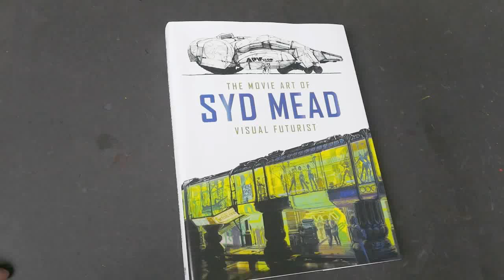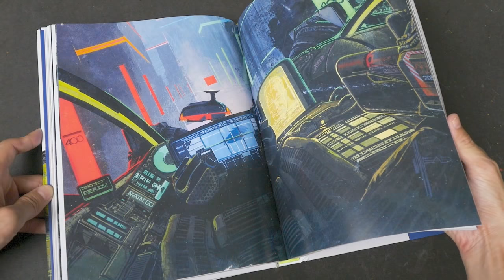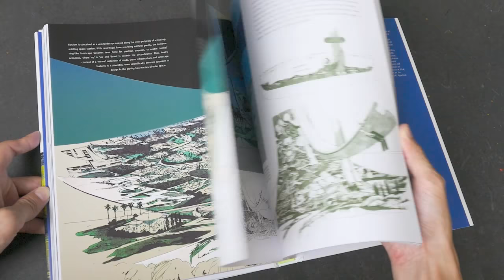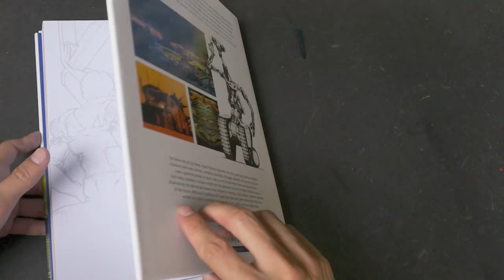(Book Flip) The Movie Art of Syd Mead: Visual Futurist